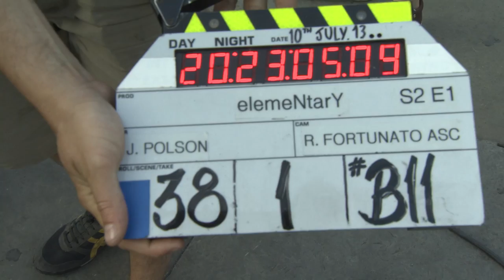CBS's Elementary Heads to London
Stars Jonny Lee Miller and Lucy Liu chat about bringing Elementary to London for the season premiere. Tune into the action on Thursday, Sept. 26th, 10/9 c.